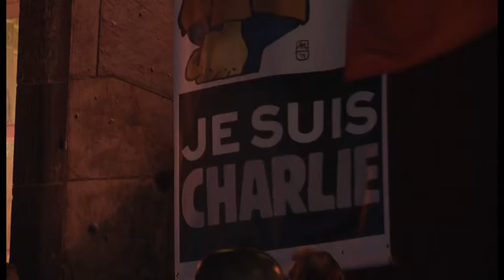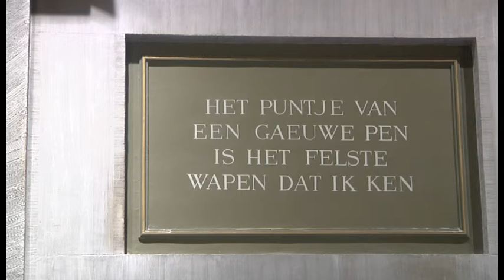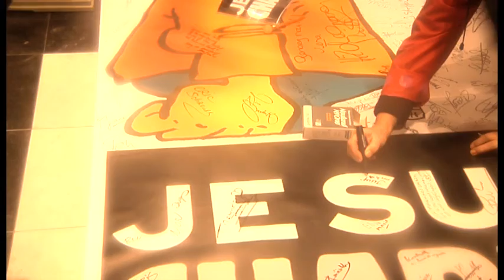Nieuwsflits: 's-Hertogenbosch staat stil bij aanslag Parijs op Boschtion 09-01-2015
Nieuwsflits: 's-Hertogenbosch staat stil bij aanslag Parijs op Boschtion